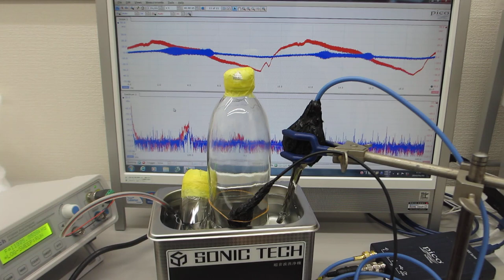ガラス容器の表面弾性波を利用した超音波攪拌実験（超音波システム研究所）